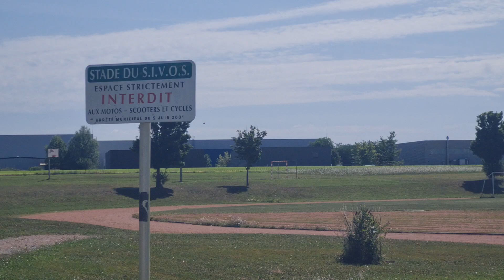Livraison Eclairage du stade Bois Franc le 31 juillet 2023